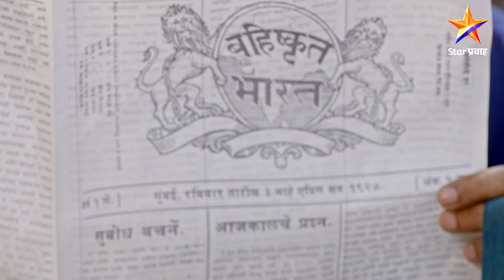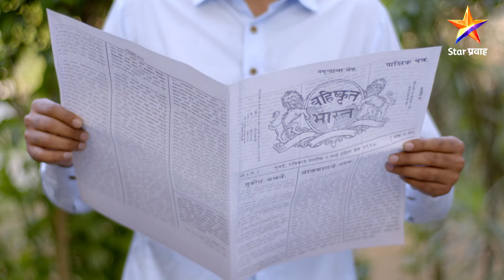Dr.Babasaheb Ambedkar|डॉ.बाबासाहेब आंबेडकर|Full Episode 187|बहिष्कृत भारत वृत्तपत्र !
Dr.Babasaheb Ambedkar|डॉ.बाबासाहेब आंबेडकर|Full Episode 187